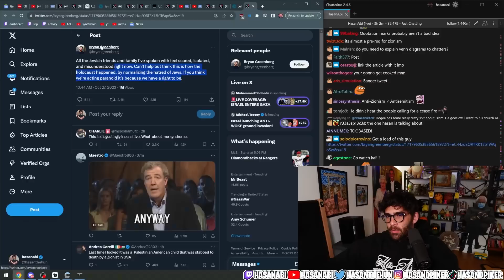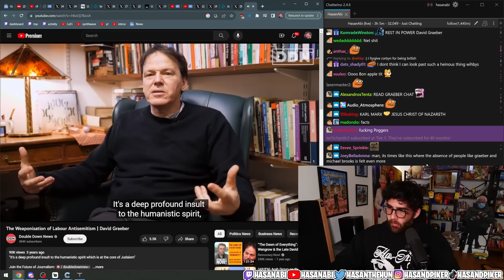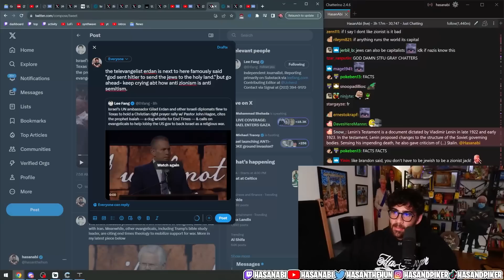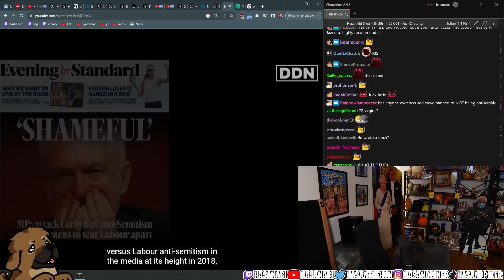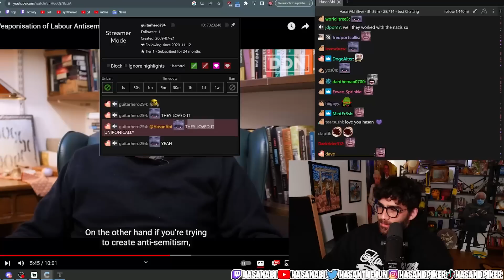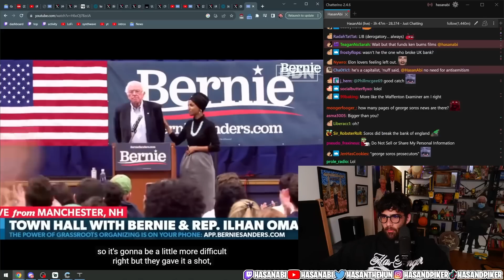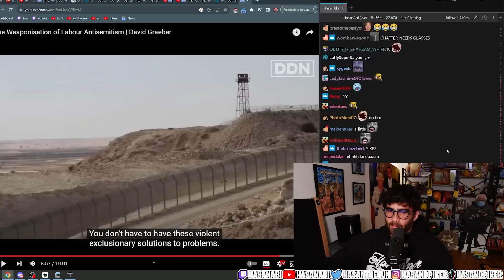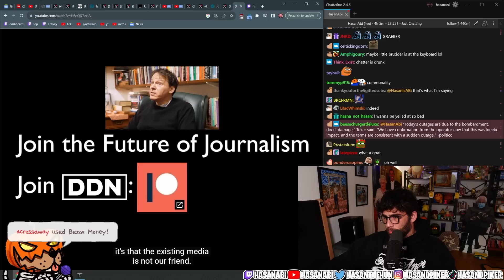The Weaponisation of Labour Anti-Semitism | Hasanabi Reacts to David Graeber (Double Down News)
Hasan Piker reacts to famous anthropologist, David Graeber, breaking down the history of the treatment of Jewish people and the ways in which it has been weaponized by different groups!